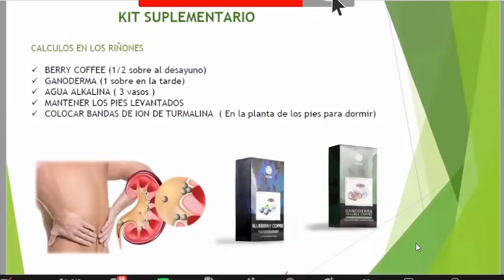CALCULOS EN LOS RIÑONES BERRY COFFEE GANODERMA HGW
Los cálculos renales (también llamados nefrolitiasis o urolitiasis) son depósitos duros hechos de minerales y sales que se forman dentro de los riñones. La dieta, el exceso de peso corporal, algunas afecciones médicas y ciertos suplementos y medicamentos se encuentran entre las muchas causas de los cálculos renales.